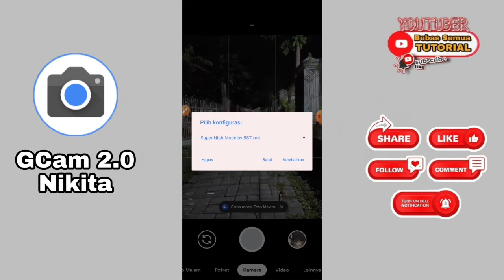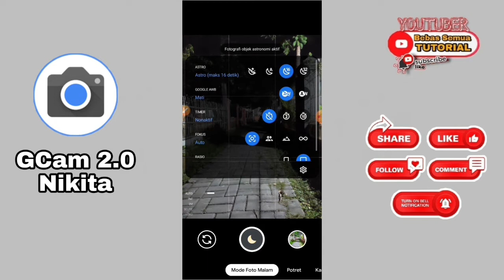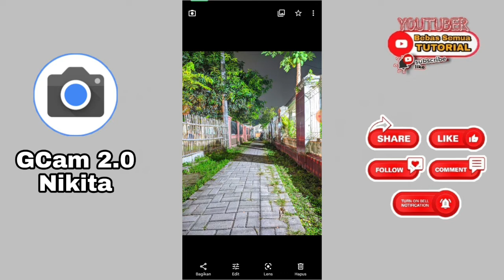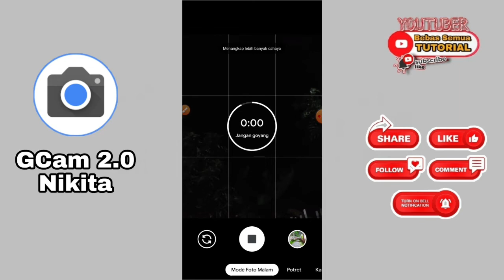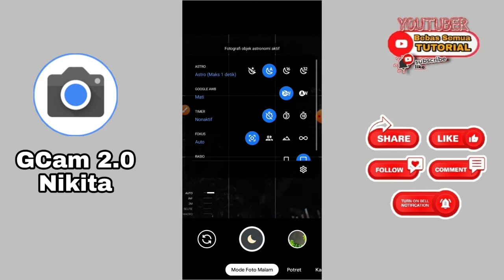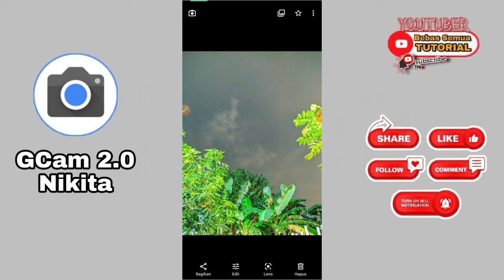Gcam Nikita 2.0 Config Super Nigh Mode By BST, Gelap Jadi Terang || Tested Snapdragon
kemarin saya buat tutorial gcam nikita 2.0, namun dengan config manual, dan sekarang saya buat dengan config hasil otak-atik sendiri.
sudah tested di redmi note 10 snapdragon.
hasil mode malam ajjiibb.
tested juga untuk android 10, 11, 12.

untuk lebuh detail dan jelas nya, mari di simak videonya sampai habis yah teman2.

SELAMAT MENCOBA..!!!

Mampir Ke Playlist Kita Bang..!!